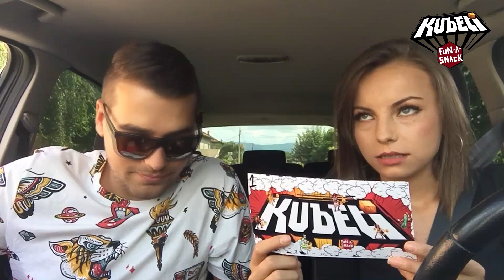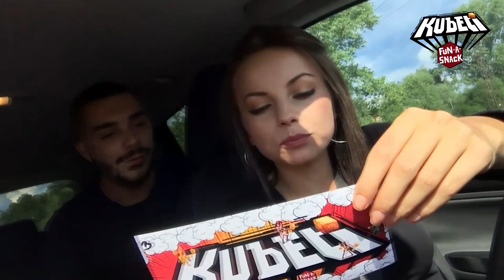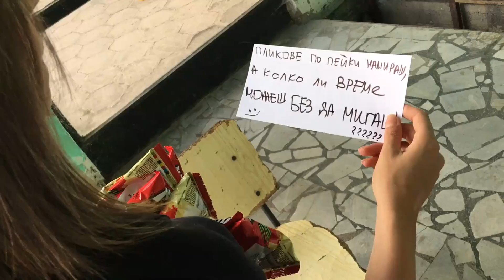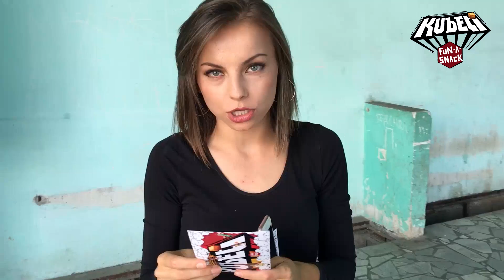ПРЕЦАКАХ ГАДЖЕТО МИ! ЛЕДЕНА КОФА ПРАНК!🔥 ПРАНК ВОЙНА: ПРОДЪЛЖЕНИЕТО!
🔴Как да участвате в играта за PlayStation 4, Go Pro или слушалки Beats by Dre?

✅ В последния пост в Instagram профила на @kubetisnack ще разберете пълните условия на играта.

Кампанията е реализирана съвместно с KUBETI и SUNDAY MEDIA

Общите условия на играта може да намерите в Instagram профила на КУБЕТИ - @kubetisnack

🔴 АБОНИРАЙ СЕ ЗА НАС ЗА ОЩЕ СМЯХ! 😜

🥳 ЗА ПАРТИ "SandeFF & Stella" ➡️ 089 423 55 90 ✅
🔥 ВАЖНО: ТОВА НЕ Е НОМЕРА НА САНДЕФ И СТЕЛА, А НА ПАРТИ АГЕНЦИЯТА! - САМО ЗА РОДИТЕЛИ! 🙂

🔴 Последвайте ни в "TIK-TOK" ➡️ sandeffstella ✅